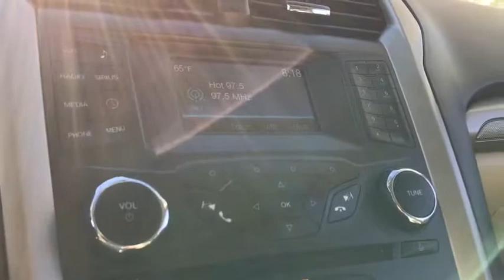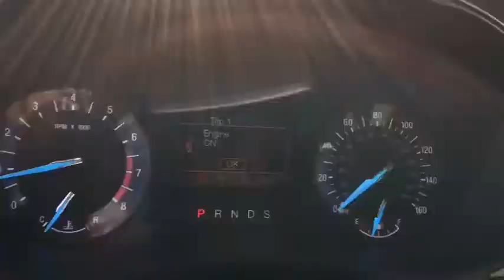2015 Ford Fusion Phoenix, Peoria, Scottsdale, Avondale, Surprise, AZ 47836A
Used 2015 Ford Fusion available in Phoenix, Arizona at Peoria Subaru. Servicing the Peoria, Scottsdale, Avondale, Surprise, AZ area.

Peoria Subaru
8590 W Bell Rd